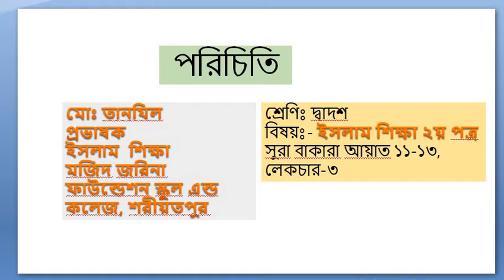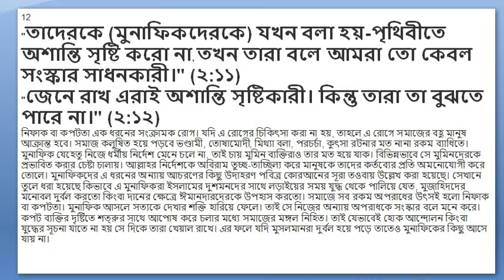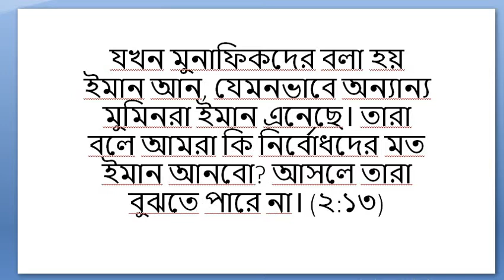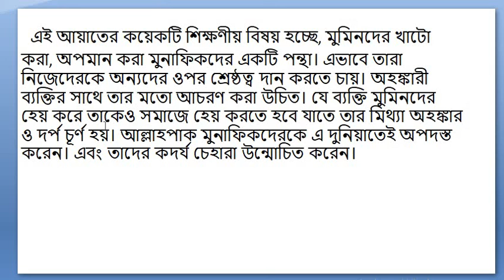MT, Islam 2nd, Class 12, c 1L 3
শ্রেণি:দ্বাদশ
বিষয়:ইসলাম   শিক্ষা ২য় পত্র
অধ্যায়:১ম (লেকচার-০৩)
শিক্ষক: মো: তানযিল ,প্রভাষক(ইসলাম শিক্ষা)